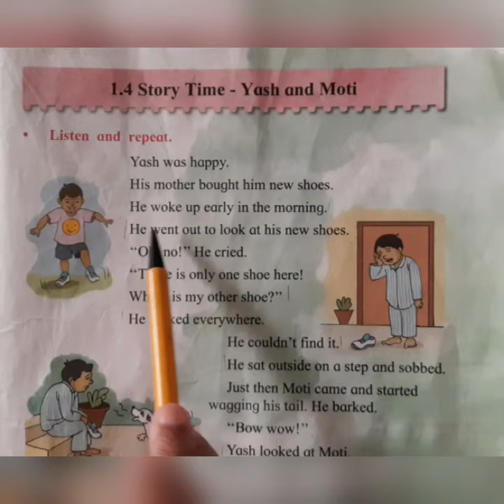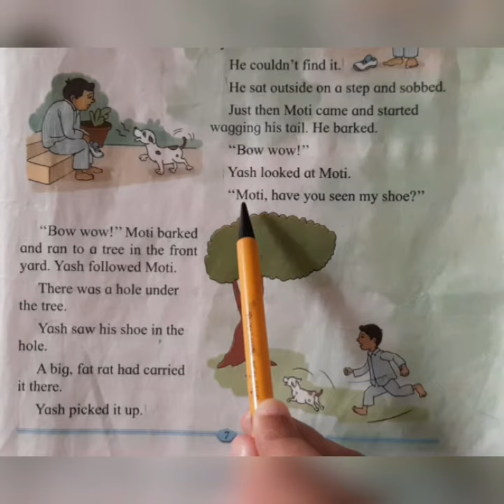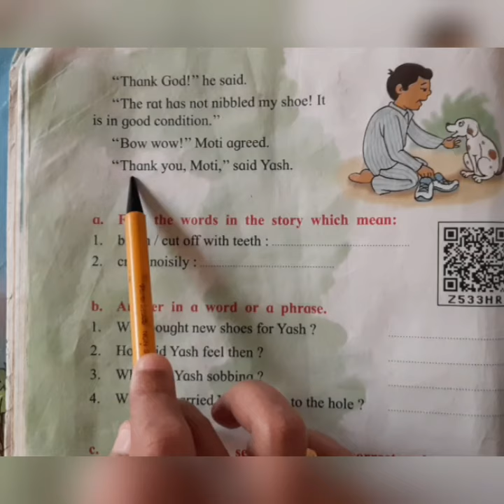English Balbharati Textbook Standard - 2 Story - Time : Yash and Moti